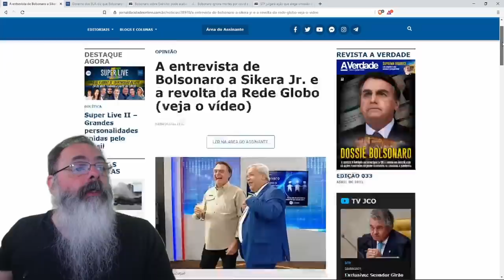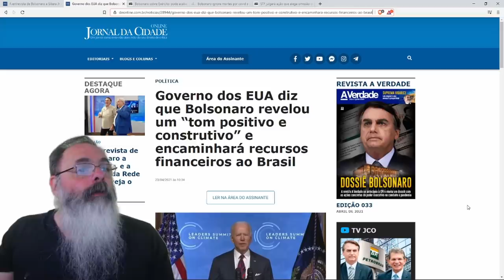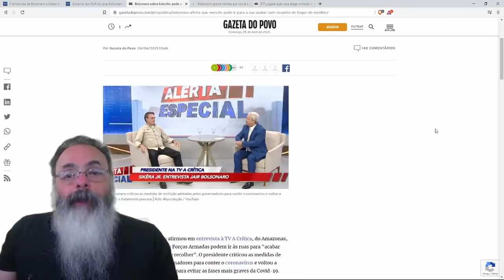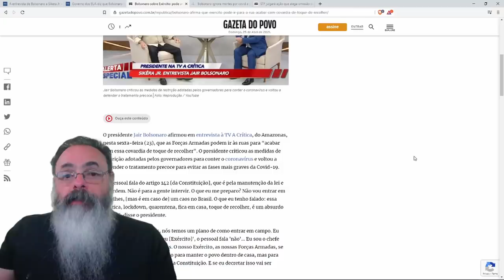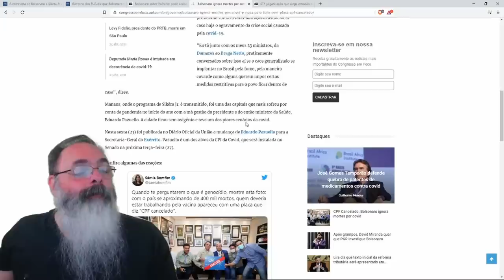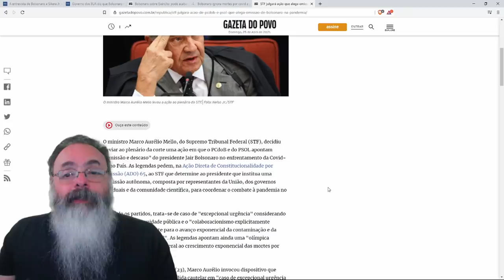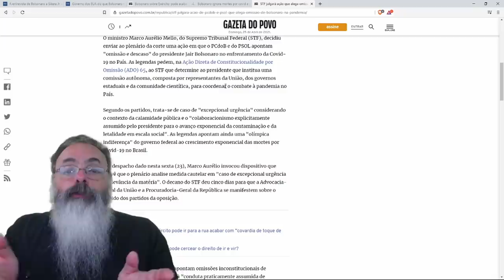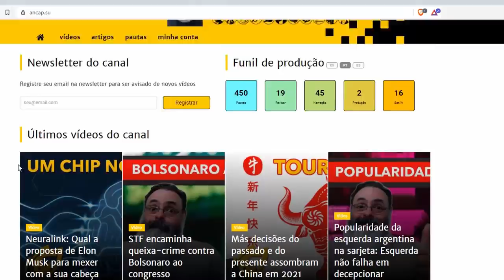Bolsonaro fala em art 142 e STF fala em obrigar bolsonaro a fazer lockdown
Ajude o canal:

16vmNcrA4Mvf7CaRLirAmpnjz1ZH3bWNkQ (Bitcoin)
LSCnrubCVcpuLrGTTLMqpwRTXvYz7vMbbA (Litecoin)
0x28aec946919c70e5e25d7c6785ede7622278b463 (Ethereum)
nano_1s6i6xwujzqnmie8nc3x8rfumdnebpsd6h4cp9wgkcpk4eb1xn5u7n48ok5b (Nano)
0x1302536c28695e47aaedd020aaf39f500cf6c22f (BNB)